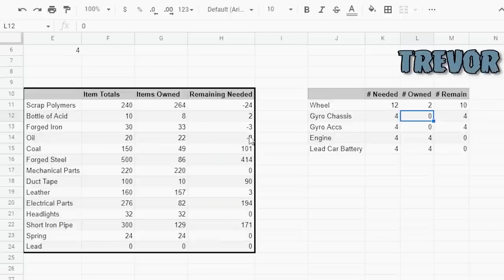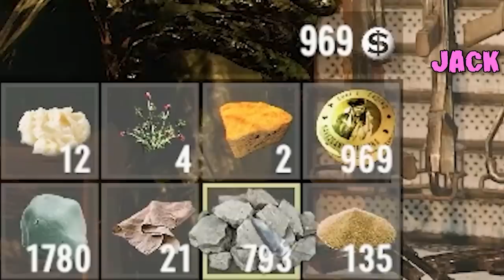Best Bits of Achievement Hunter | YDYD 7 Days To Die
A compilation of all the Best Bits of Achievement Hunter's Ya Dead Ya Dead 7 Days to Die Let's Play series!

Our favorite band of idiots have crash landed in a zombie dystopia. Will they be able to survive and build a helicopter in time before the seventh night arrives? Probably not...

Haven't seen the previous 7 Days to Die videos? You can check them out here: